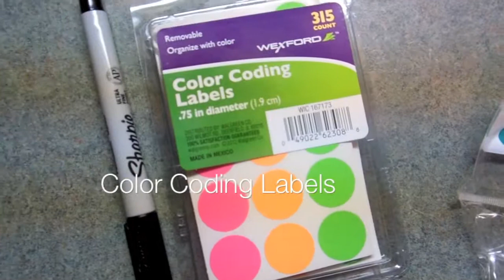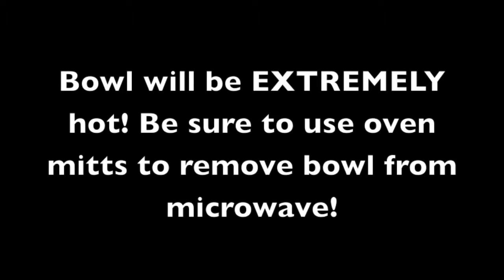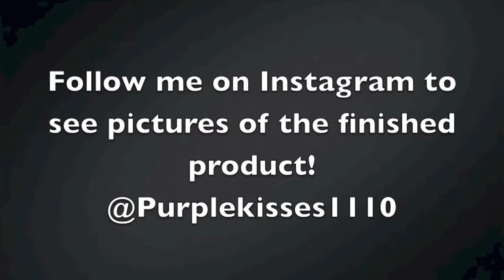Wooow DIY: Custom Flavored Lip Gloss Full Special